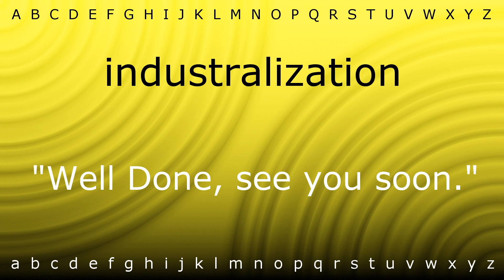How to say 'industralization' with Zira.mp4